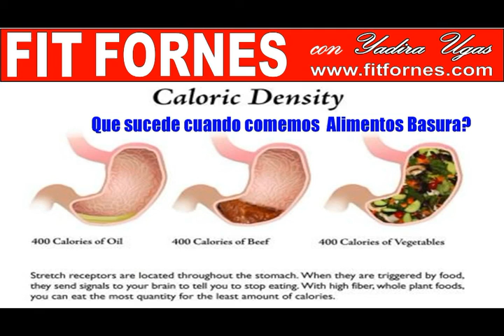FIT FORNES ESTO ES LO QUE SUCEDE A NUESTROS RECEPTORES DE ESTÓMAGO CUANDO NOSOTROS COMEMOS ALIMENTO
Fit Fornes -
Yadira Ugas

ESTO ES LO QUE SUCEDE A NUESTROS RECEPTORES DE ESTÓMAGO CUANDO NOSOTROS COMEMOS ALIMENTOS BASURA
KALEE BROWNMAY 17, 2018

¿Cómo tiene sentido esto? Contrariamente a la creencia popular, es porque nuestros estómagos no se llenan tan rápido cuando comemos alimentos altos en calorías como carnes y aceites como lo hacen cuando consumimos alimentos más densos y más ligeros como frutas y verduras. Esto sucede debido a la forma en que funcionan nuestros receptores estomacales y receptores de nutrientes.

Cómo nuestros receptores de estómago determinan que estamos llenos
Muchas personas parecen estar aterrorizadas por las dietas de alimentos crudos porque las personas que siguen dietas basadas en vegetales tienden a comer más alimentos. Sin embargo, ¿alguna vez ha visto a alguien subir de peso comiendo una dieta basada en plantas? Lo más probable es que no lo haya hecho, porque han eliminado los alimentos ricos en calorías como la carne, los lácteos y, en algunas ocasiones, el aceite. En realidad, las personas que siguen dietas basadas en plantas generalmente pierden peso porque, a pesar de que están comiendo más volumen, obtienen muchos más nutrientes y consumen muchas menos calorías.

En nuestros estómagos, tenemos sensores de nutrientes (o calóricos) y receptores de estiramiento. La mayoría de las calorías que se encuentran en una dieta típica de América del Norte están compuestas por productos de origen animal y alimentos procesados, lo que significa que la mayoría de las personas son severamente deficientes en nutrientes y fibra. Si su dieta no tiene suficientes alimentos de origen vegetal y no está obteniendo suficientes nutrientes, su cuerpo seguirá sintiendo hambre hasta que se cumplan esas necesidades. Además, los alimentos con alto contenido graso y los dulces atenúan nuestro sistema de recompensa de dopamina, dejándonos sintiéndonos insatisfechos, incluso si acabamos de consumir una comida alta en calorías.

Es algo hermoso porque tu cuerpo literalmente te está diciendo que no estás dándole lo que quiere. Tu cuerpo se comunicará contigo, todo lo que tienes que hacer es escuchar. Los receptores de estiramiento también enviarán una señal a nuestro cerebro, diciéndonos que el estómago está lleno, pero solo envían estos mensajes una vez que nuestro estómago tiene suficiente volumen o volumen. La fibra es lo que proporciona la mayor cantidad de volumen, algo de lo que carecen los alimentos procesados ​​y los productos animales, mientras que los alimentos a base de plantas son ricos en ella. Este concepto también se conoce como "volumetría", un término acuñado por Barbara Rolls, Ph.D., nutricionista de Penn State.

Como puede ver, el estómago  que está lleno de verduras tiene suficiente volumen de alimentos dentro de él, por lo que en este punto los receptores del estómago enviarían una señal al cerebro diciéndole que está lleno. Tendría que consumir muchos más productos de origen animal o alimentos grasosos para lograr el mismo nivel de satisfacción, que por supuesto sería mucho más calorías.

El Dr. John McDougall sostiene que el estómago promedio puede contener de 1 a 1.5 litros de comida. Llenar el estómago con alimentos que tienen menos calorías y más nutrientes, como plantas, en lugar de alimentos ricos en calorías como productos animales y aceites, puede ayudar a mantener un peso ideal o lograr la pérdida de peso. Ni siquiera necesita pensar en ello como en la dieta porque no se está muriendo de hambre, solo le está dando a su cuerpo la cantidad requerida de nutrientes que ansía

No olviden ver nuestra lista de reproducción. Contamos con videos de